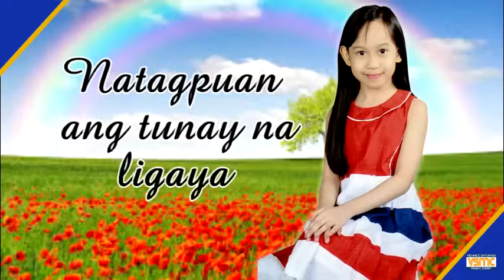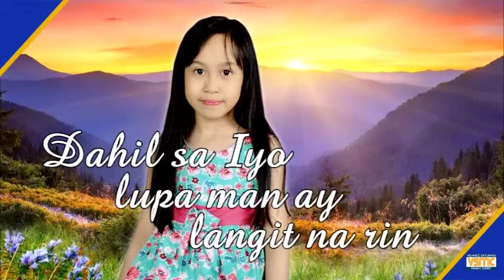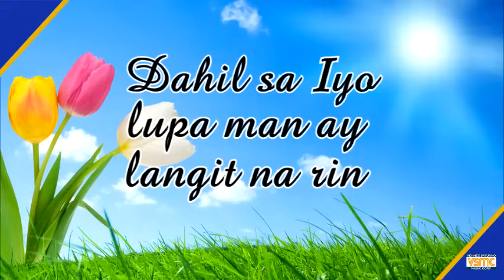Liyah Saturno - Lupa Man Ay Langit Na Rin (Cover/Lyric Video)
Liyah Saturno Official Lyric Video for “Lupa Man Ay Langit Na Rin.”

Lupa Man Ay Langit Na Rin
Artist: Liyah Saturno
Composer: Vehnee A. Saturno
Publisher: Vehnee Saturno Music Corp